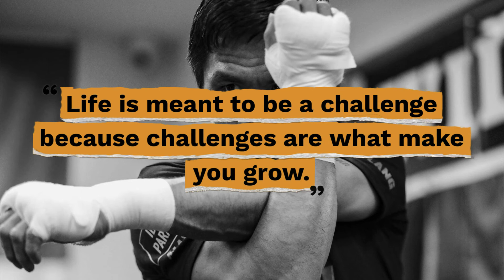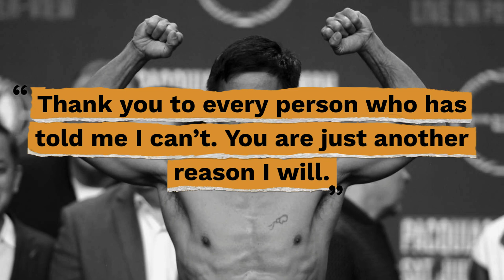Top 10 Manny Pacquiao Quotes - Gracious Quotes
Useful Links:
► FREE Daily Devotion Quotes & Weekly Inspiration